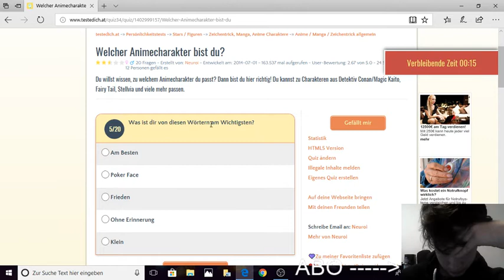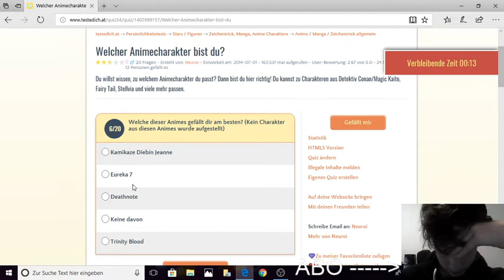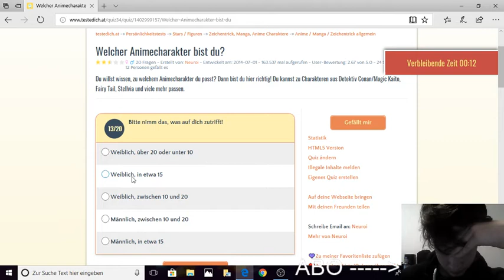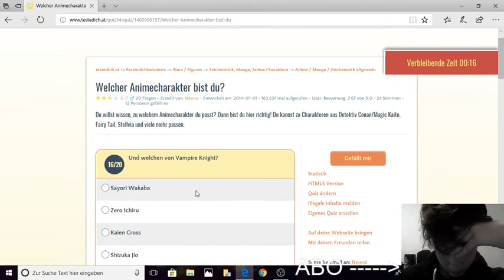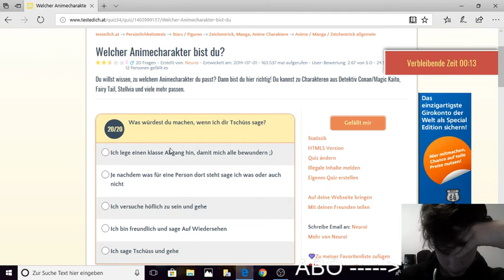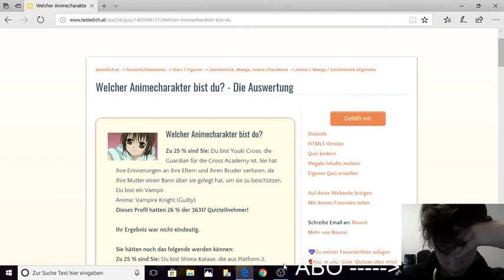Speed Anime Quiz [Welcher Anime Charakter bist du]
Das Quiz war nicht so Toll ich werde es nicht verlinken.